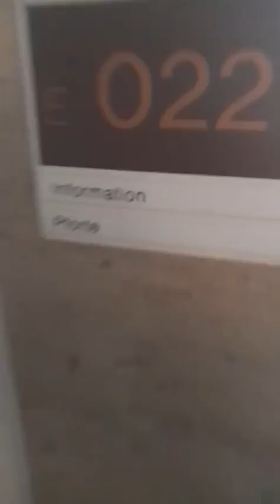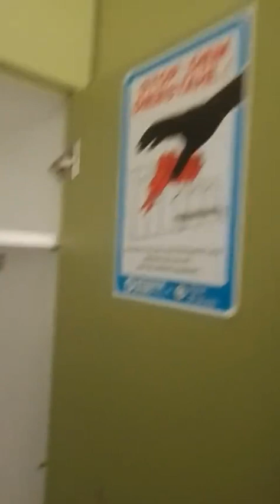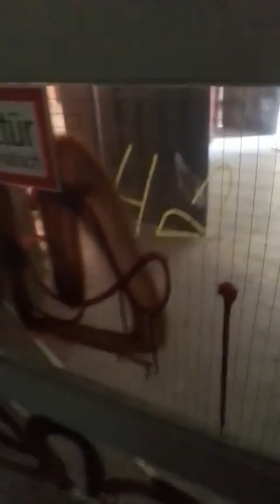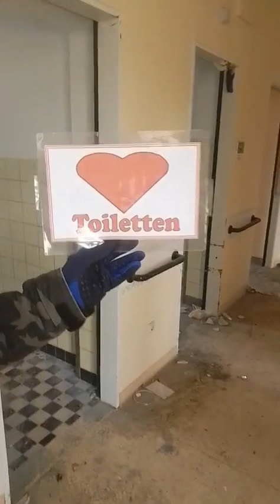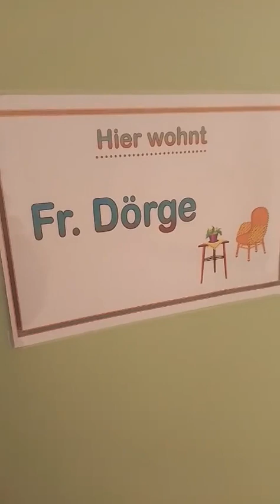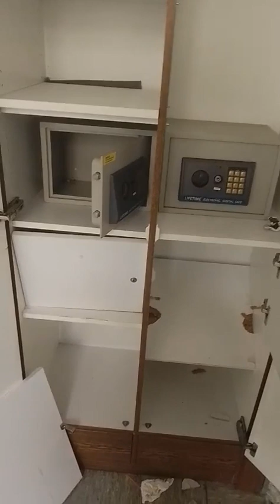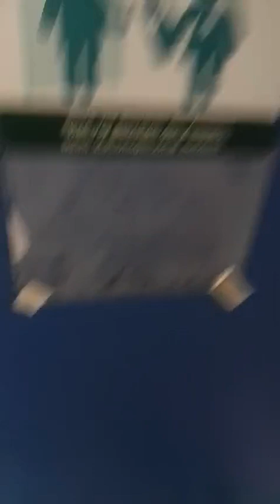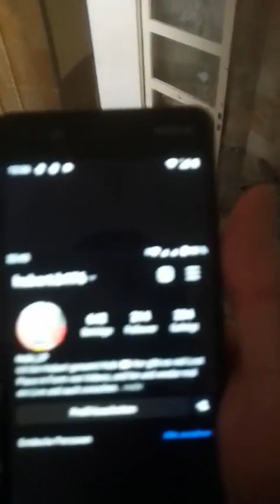Lost Place NRW 👉 Verlassenes Krankenhaus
Lost Place NRW 👉 Verlassenes Krankenhaus besucht und Tresore entdeckt